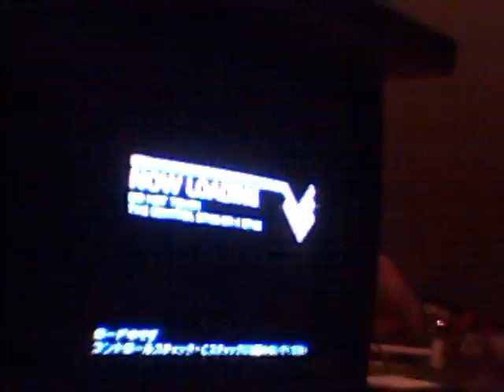Gravity Wolf vs Trinity Liger(SS) [ZVIII]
Well, originally we were filming to put it up on crunchyroll, but we decided we'd film a MUGEN battle for that instead. If you don't know about crunchyroll, they flame anyone who doesn't post broodwars(i think that's the name of the game?) videos. So, we were gonna piss them off.
Anyway, just a random match between friends, that's me, Kage_Okami on the top with the Gravity Wolf, and Shogun Seint(now known as PianoNox) on the bottom with the Trinity Liger.
If you'd like to purchase a copy of Zoids Versus III on Amazon